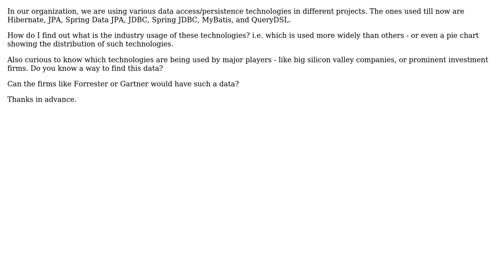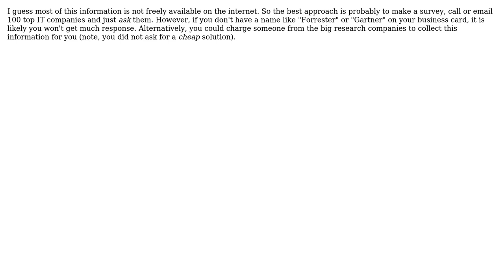Software Engineering: How to collect industry usage of data persistence technologies?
With thanks & praise to God, and with thanks to the many people who have made this project possible! | Content (except music & images) licensed under CC BY-SA | Music | Images & others | With thanks to user jwenting user illcar user Doc Brown and the Stack Exchange Network Trademarks are property of their respective owners. You are responsible for your own actions.